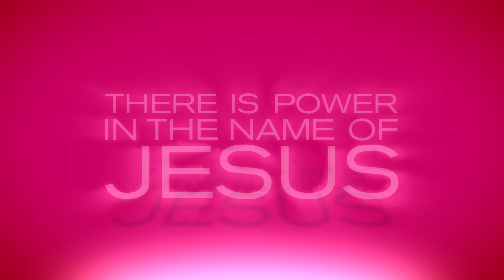Tasha Cobbs - Break Every Chain (Lyrics)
"Official lyric video for “Break Every Chain” by Tasha Cobbs Leonard taken from the album Grace
See Tasha on the Bethel Tour!

LYRICS

There's an army rising up There's an army rising up There's an army rising up To break every chain, break every chain, break every chain To break every chain, break every chain, break every chain

There is power in the name of Jesus To break every chain, break every chain, break every chain

Music video by Tasha Cobbs performing Break Every Chain (Lyrics). (P) (C) 2012 EMI Gospel. Manufactured by EMI Christian Music Group,